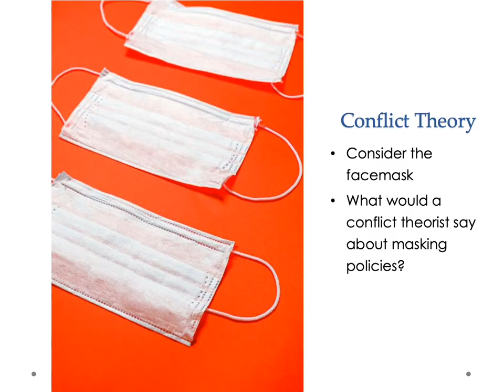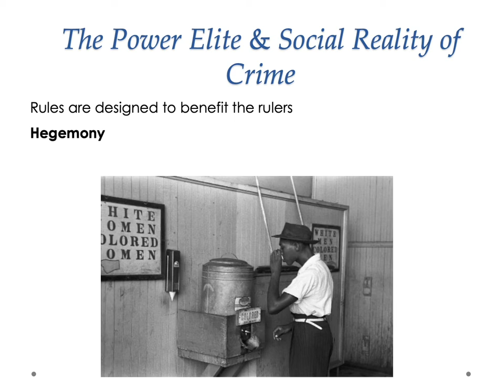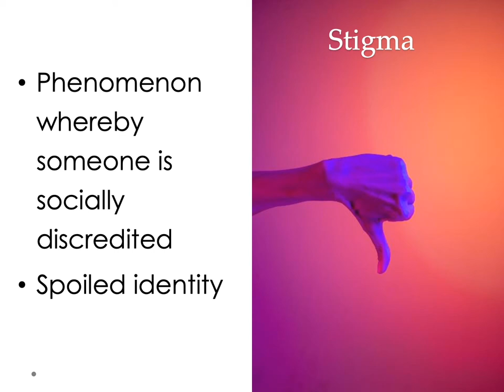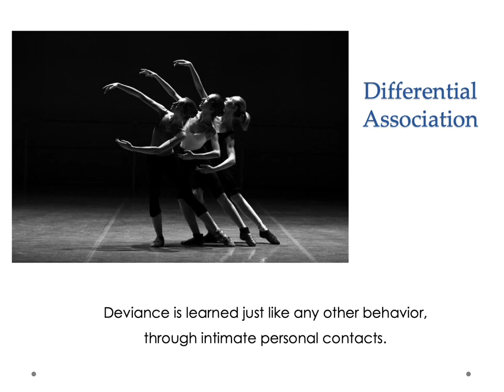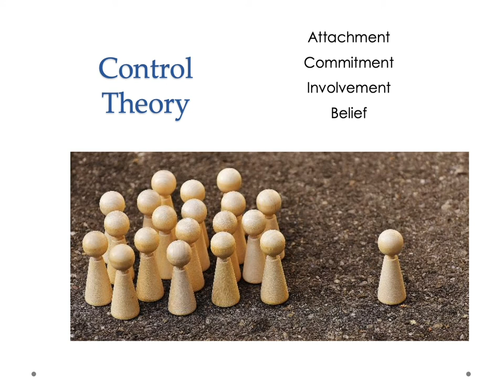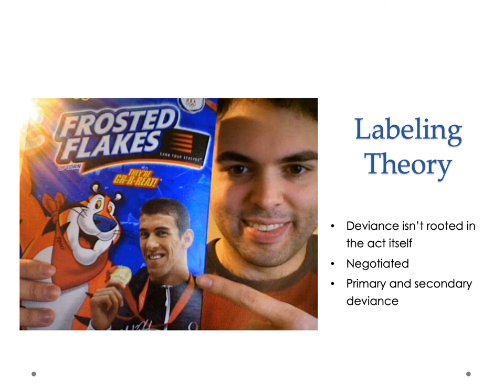A Sociology Experiment Chapter 13: Crime